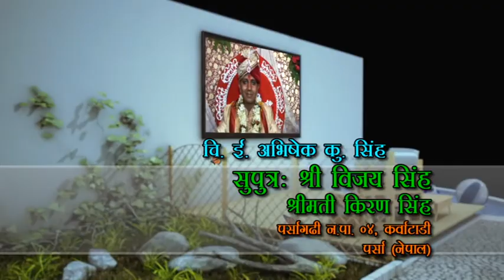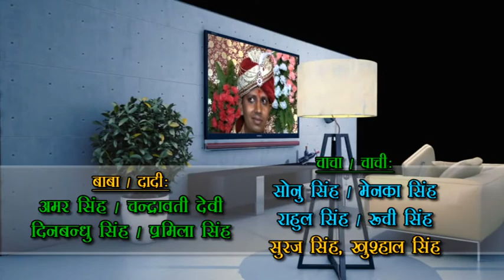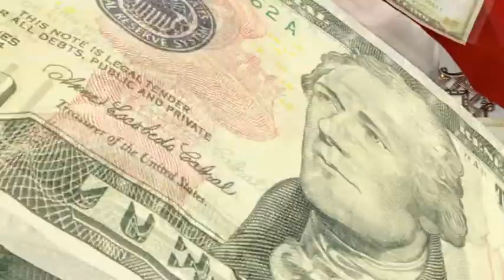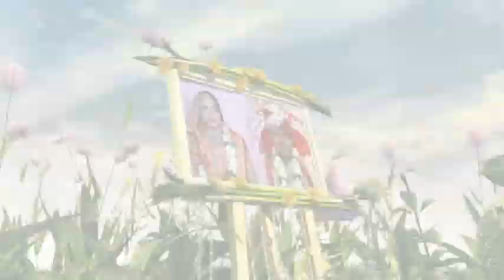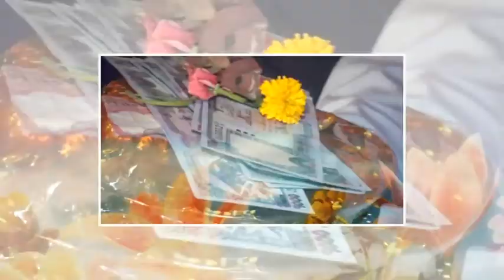Ekta Singh weds Abhishekh Singh